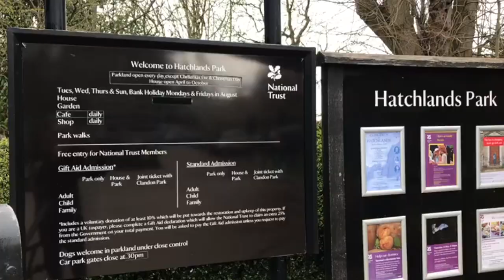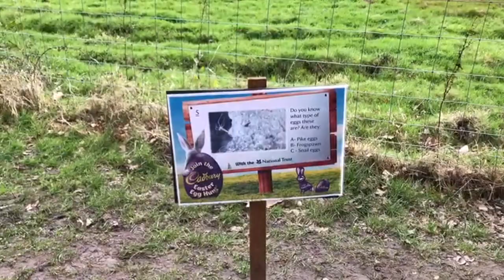Hatchlands Park // Kids Day Out // DITL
Hi Im Charlotte, the other half of The Only Way Is Latte. With 2 boys, a hubby, a dog and work I don't get the chance to Vlog as much as I would like, Which is why Kim and I make the perfect team.

On this occasion I did manage to put a video together of mine and the boys day out at the beautiful National Trust, Hatchlands Park. With Daddy working it was the perfect opportunity to venture somewhere new.